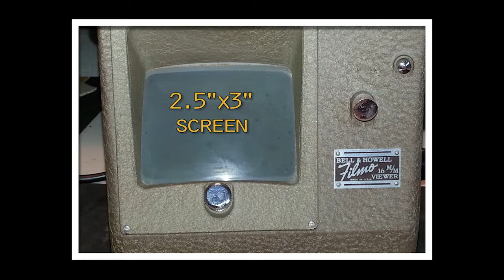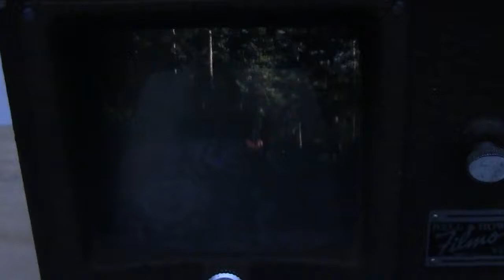Bell & Howell Filmo 16mm Viewer/Editor w/ Halogen Bulb Upgrade